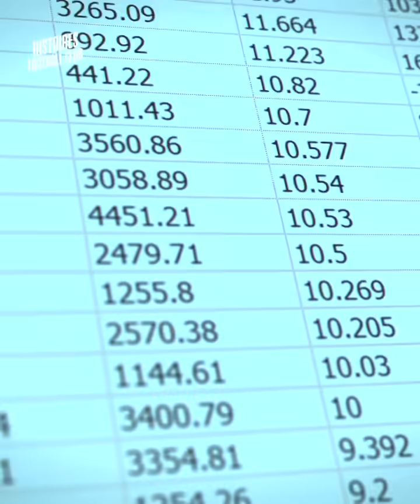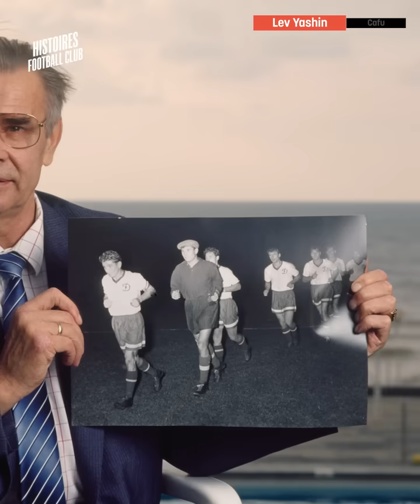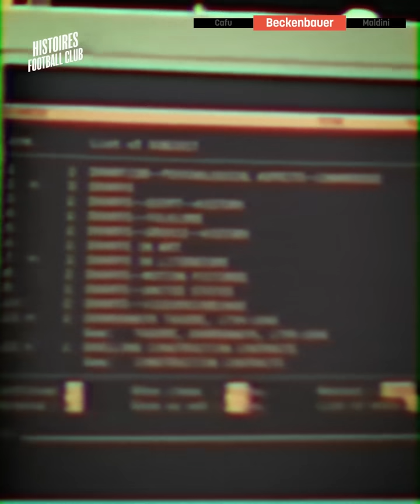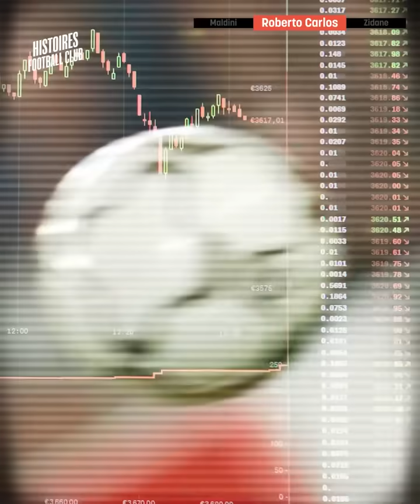Chat GPT choisit le meilleur XI de l'histoire et Cristiano Ronaldo n'en fait pas partie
ChatGPT génère du contenu de plus en plus surprenant au fil du temps… Du coup, on a décidé de lui demander de créer le meilleur onze de tous les temps, pour savoir quels sont les joueurs que l’IA considère comme les meilleurs !